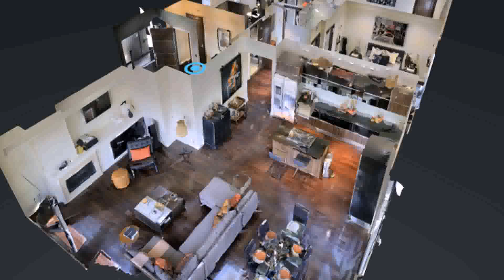House Plan Design 11 44